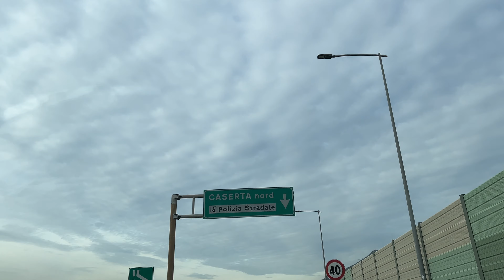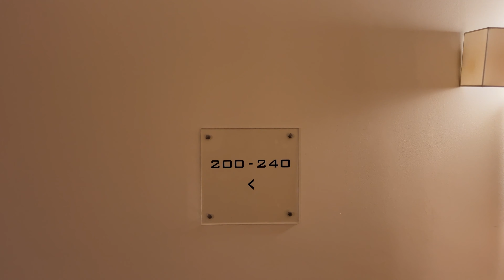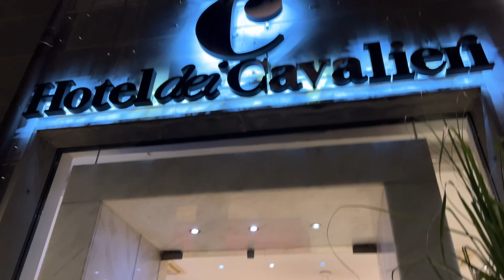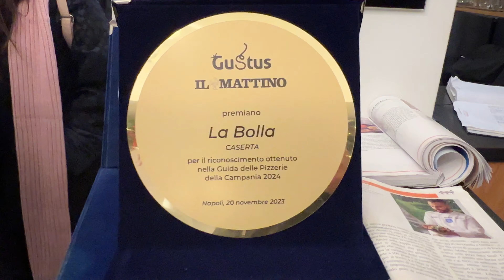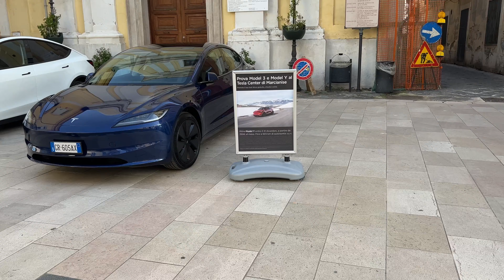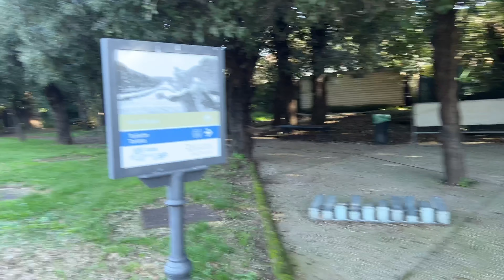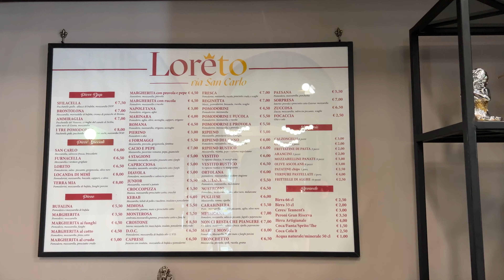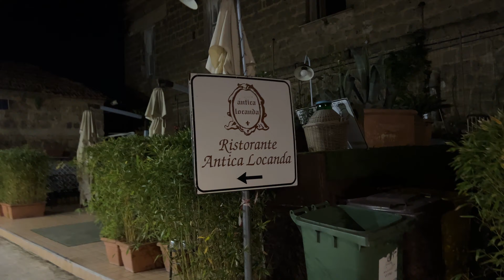Ricordi di Caserta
📃 DESCRIZIONE
Piccolo video con i ricordi della mia vacanza a Caserta, per incontrare
  @NikiLuciano     @SurvivalHacking      @Vincenzo_F    @littlesaturdaylab  in live anche  @LaTanaDelPanda
KAIWEETS KOT936
KAIWEETS HT118A
KAIWEETS KSW112
KAIWEETS KDC01
Laser-cut S9 Amazon
Osmo Action
Apple iPhone 13 Pro 256Gb